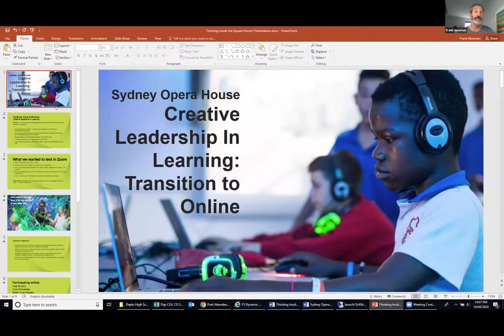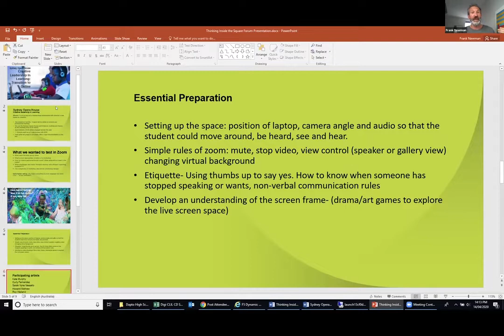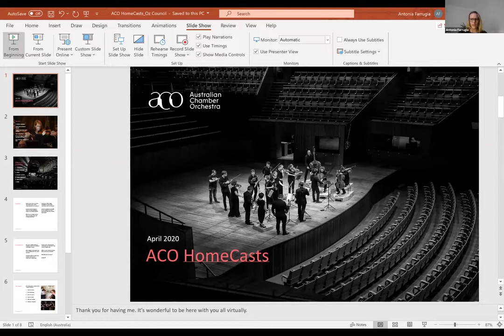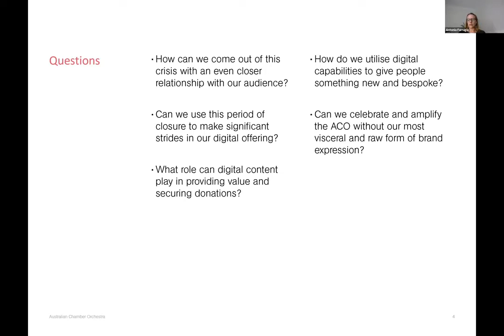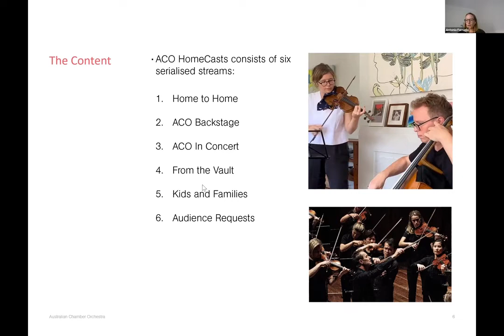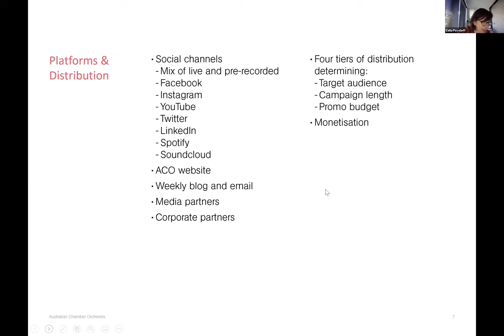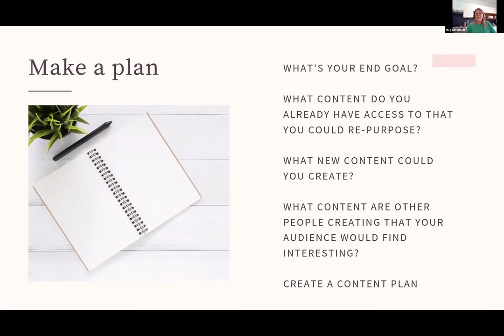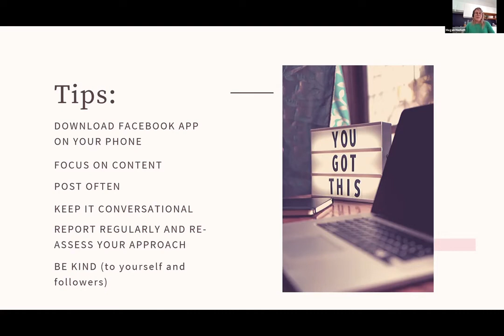14 April, Think Inside the Square: Virtual Experiences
This weekly online conversation has been developed for the Arts and creative sector: digital solution facebook group. Every week, industry experts, artists and digital adaptors will join the panel to discuss solutions and ideas that inform the industry.

Time: 2:00pm-3:00pm

Guest panellists
Frank Newman: Creative Learning Specialist, Sydney Opera House. Frank will take us inside the Sydney Opera House’s approach to digital adaptation and outline some of the key changes, decisions and technology that has been implemented in schools and communities through the Creative Leadership and Learning program.

Antonia Farrugia: Director of Market Development, Australian Chamber Orchestra. Antonia will discuss the strategy and thinking behind ACO HomeCasts, a season of digital content released by the ACO in response to the cancellation of their national concert season.

Megan Hazlett: Communications Officer, City of Newcastle Local Council. Megan is a media professional experienced in writing and editing, social media management, digital content and TV production. Megan will discuss Council’s social media response and ways to optimise your Facebook presence.

Series host: Celia Pavelieff, Director of Marketing and Communications - Australia Council for the Arts.
Series producer: Renae Moore, Digital Producer - Australia Council for the Arts.